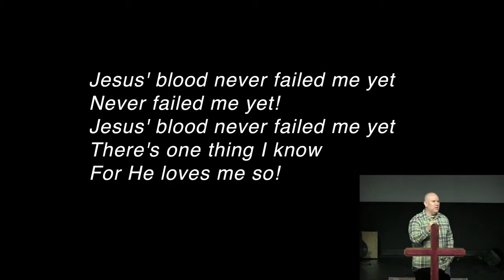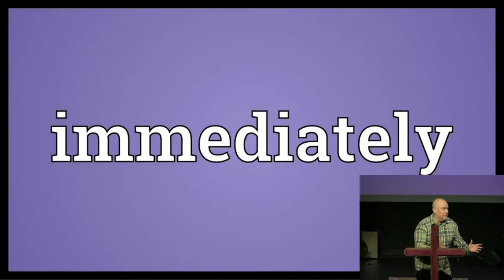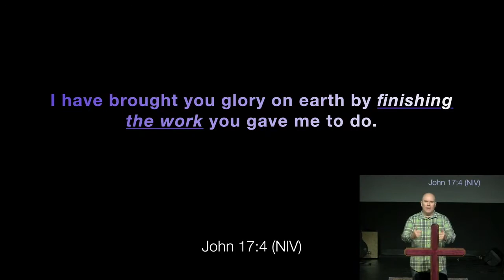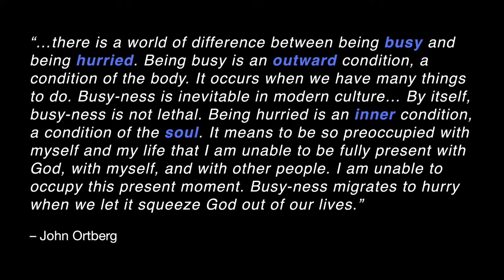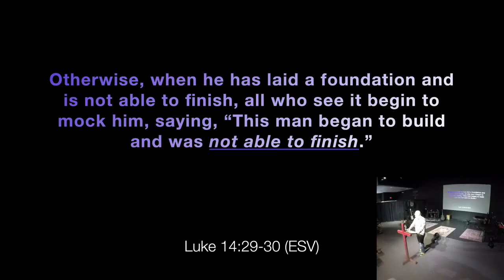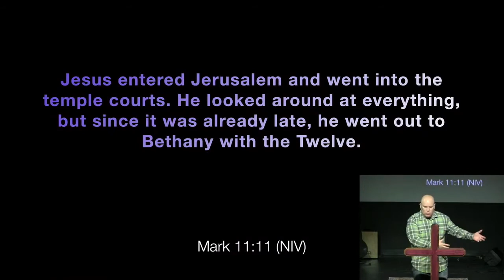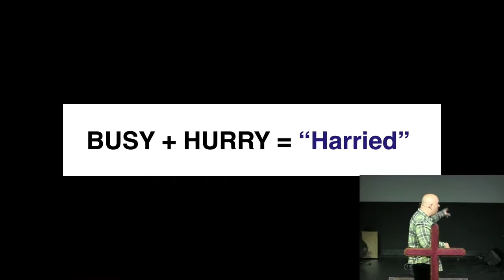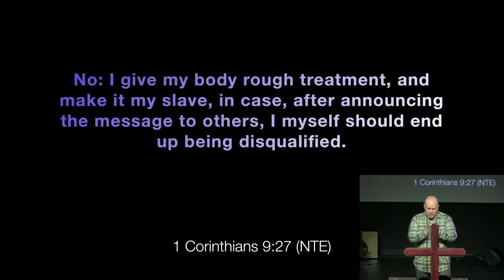01.30.2022 | The Time Is Now Part 3 | Pastor Matt Mitchell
Sundays 10:30am | 3468 Apex Peakway